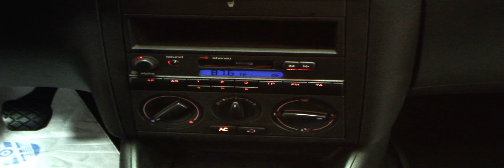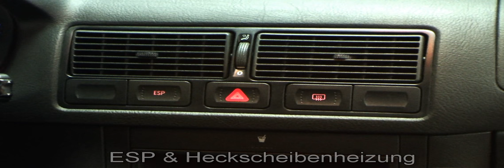Volkswagen Golf IV 1.4 Special 2002 Silbergrau metallic 3W051679